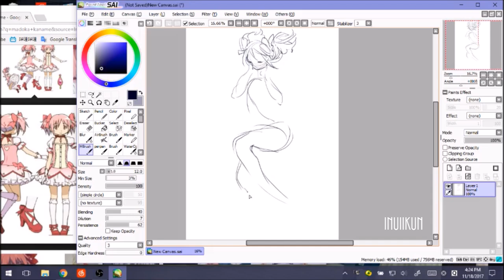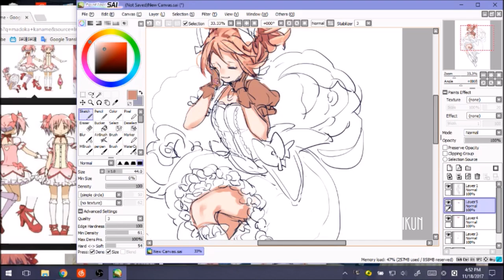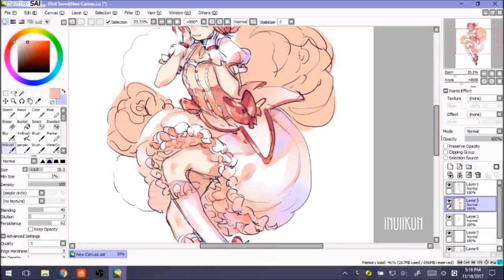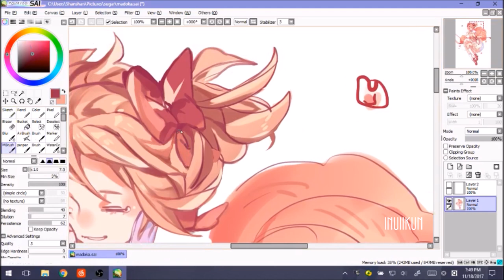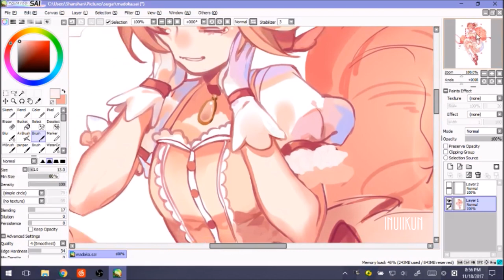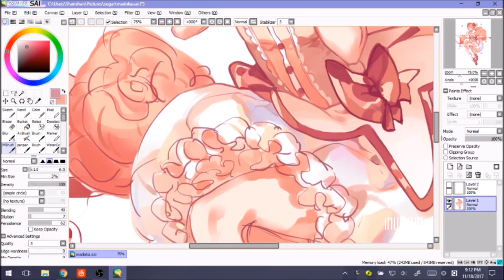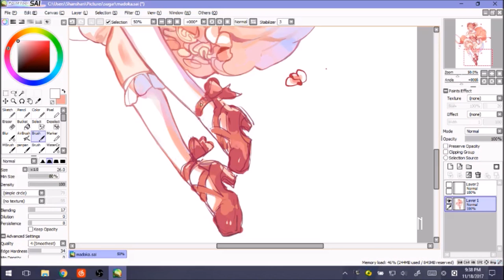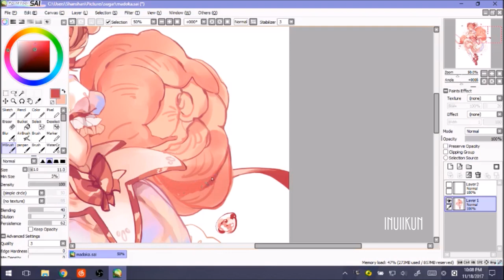【SAI】Madoka Speedpaint [Madoka Magica Series]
A4 300dpi X'DDDDDD
large canvas = hell
Real time: 3hr14min